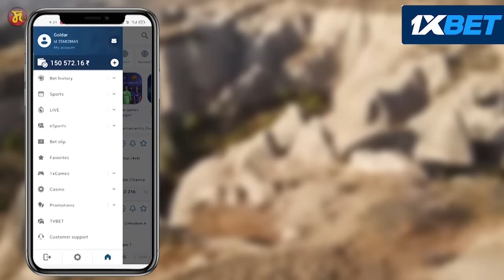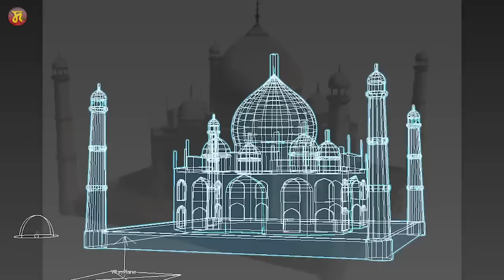Taj Mahal Sakhibagi Wari || Secrets of Taj Mahal || DAshil 2.0